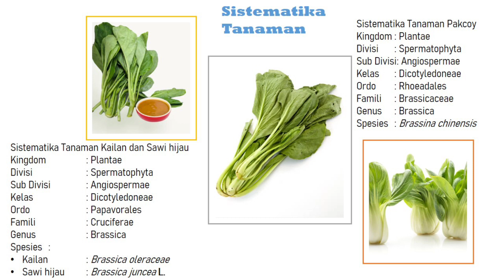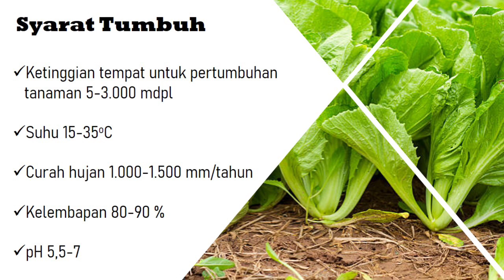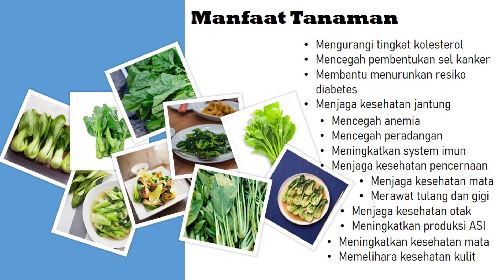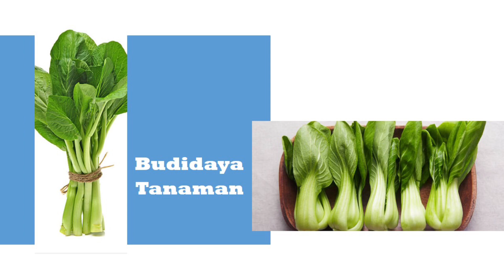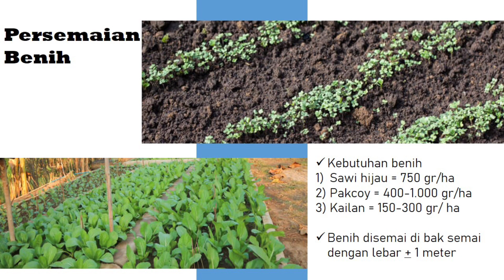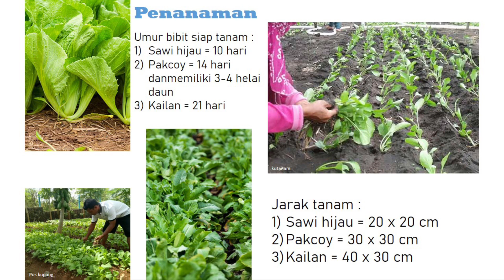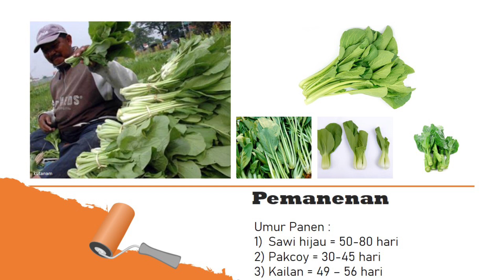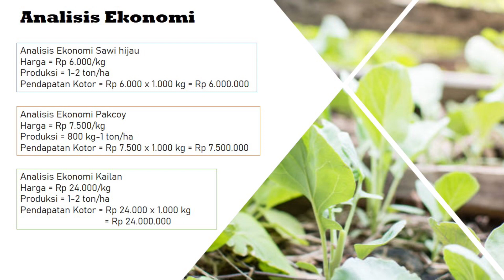Budidaya Sawi Hijau !